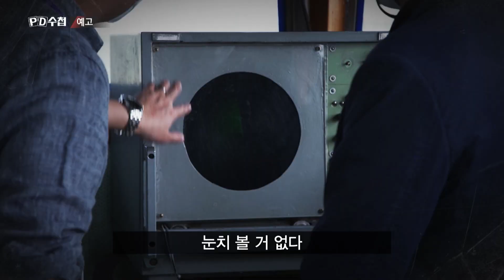[예고] 천안함 생존자의 증언 - PD수첩, MBC 210615 방송